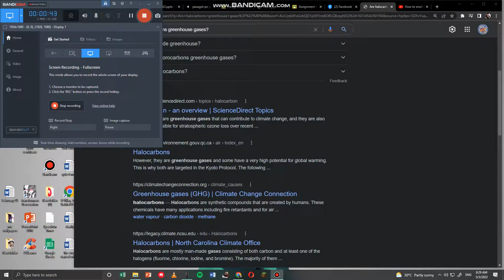How to turn on double click and keep the single click in Fantech Vx7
much clearer i made just for you guys and i know that single clicking with MB5 is hard but youll get used to it after a day or 2